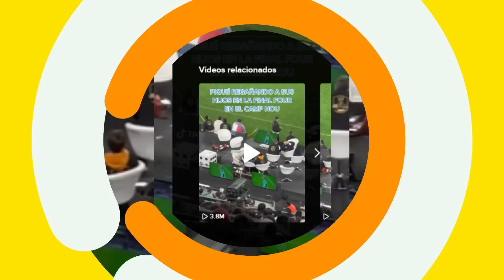El MOTIVO del ENFADO de Piqué con Milan "ERES UN PAYASO"